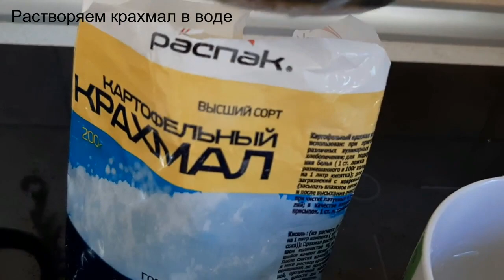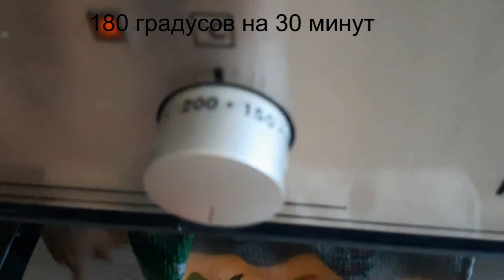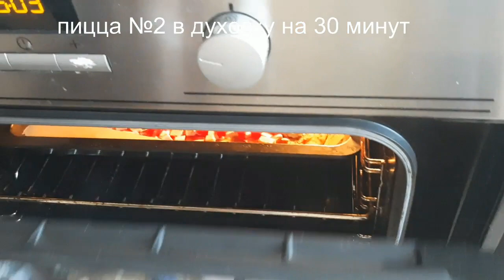Домашняя пицца на дрожжевом тесте.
Из теста получится примерно 2 пиццы. Поскольку второй противень маленький, осталось лишнее тесто. Его можно пустить на пирог с яблоками.